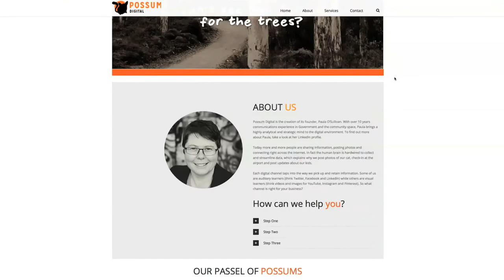Possum Digital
Here's a quick promo video we did for Possum Digital. We shot this on a Wednesday and had the end result delivered the next day which the clients were very happy about!